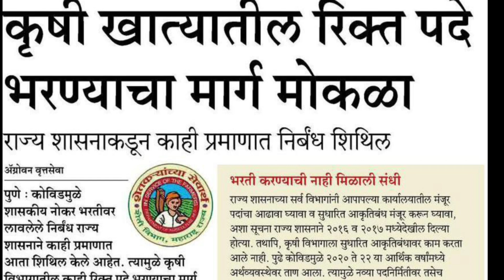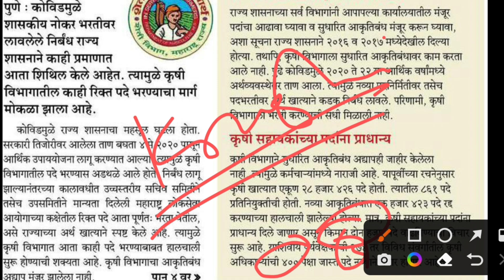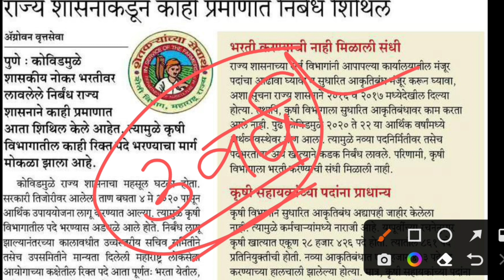krushi vibhag bharti 2022 latest update | कृषी खात्यातील रिक्त पदे भरण्याचा मार्ग मोकळा